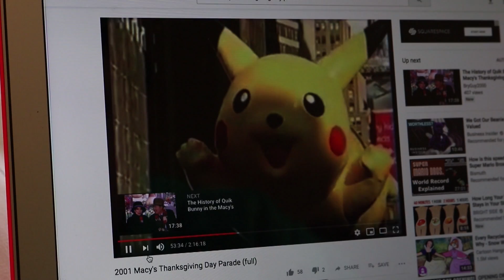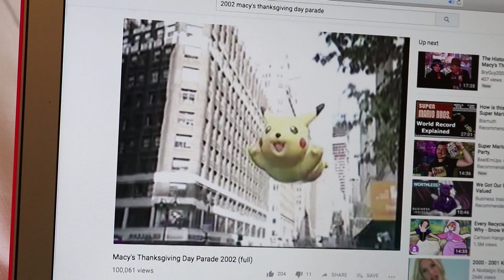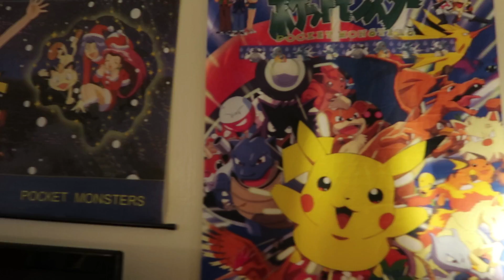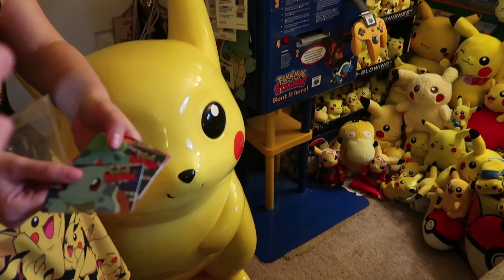😲SUPER RARE PIKACHU CAR - EXPLORING one of the BEST POKEMON COLLECTIONS IN THE WORLD!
Exploring one of the best Pokemon collections in the world! Including a very rare Pikachu car used by Nintendo and there is only 10 ever made! There is so much Pokemon nostalgia in this Pikachu collection with some vintage Pokemon items you might never see anywhere else!

RealBreakingNate
USA